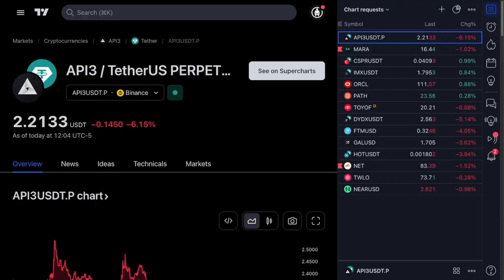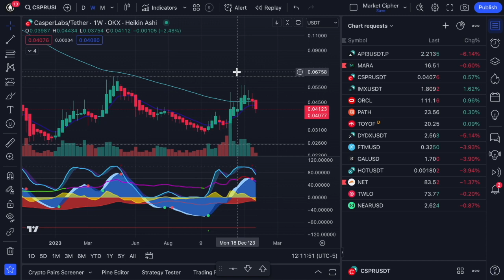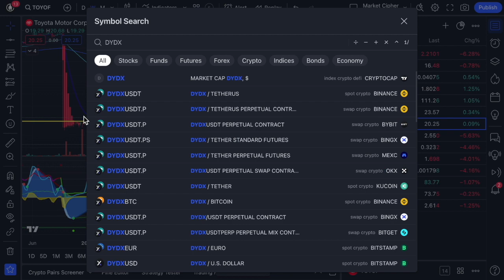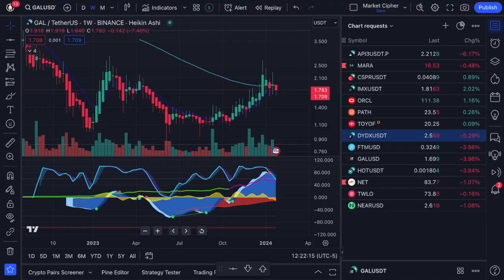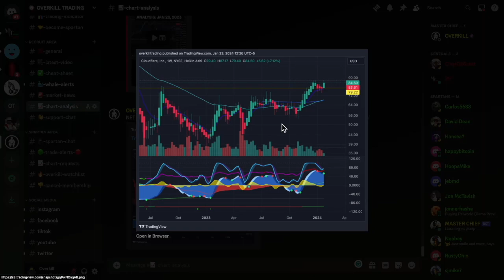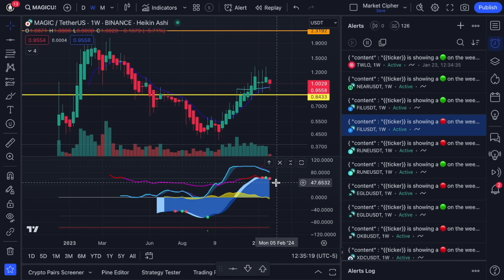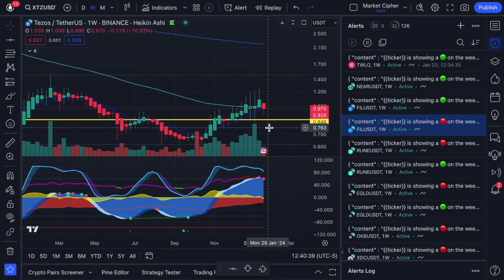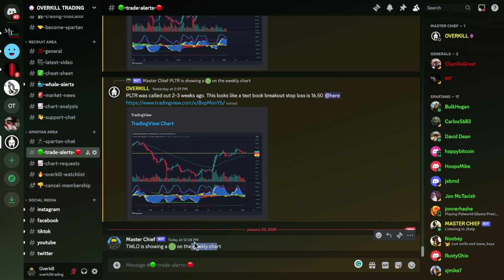Bitcoin BREAKING $40,000 📉 Discord Chart Requests: AVAX, NEAR. TWLO, SOL, ICP, CRO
Follow @overkilltrading  for the fastest alerts and news in the financial markets.